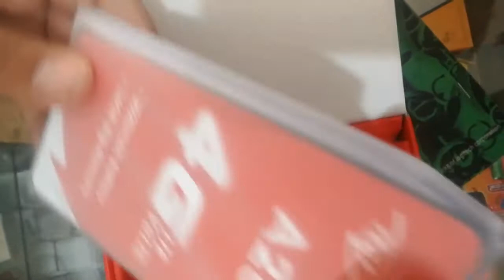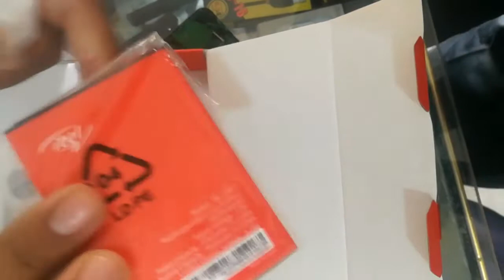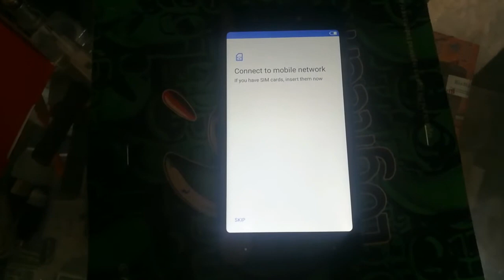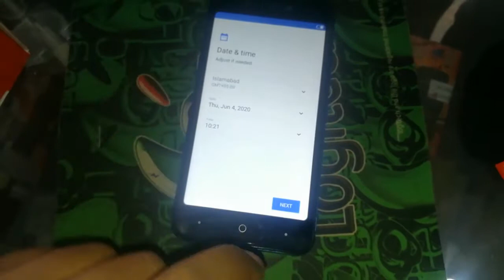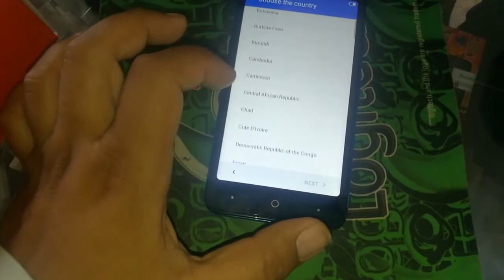Itel a25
Itel a25 unboxing ki he is video me